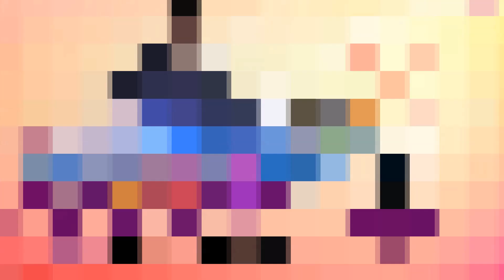Adnan Zenunovic-Za njom placu crne oci- Muzika uzivo 2019